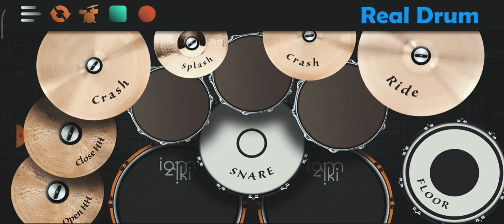Stay - Justine Bieber and The Kid Laroi (Realdrum Cover)